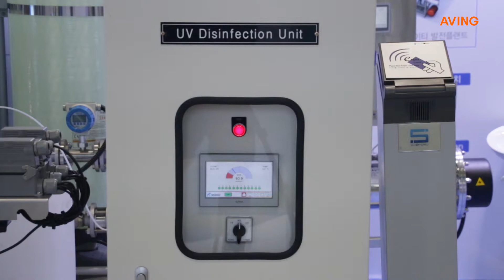[ENVEX 2018 영상] 미드니, 통합형정수처리장치 및 살균장치들 선봬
미드니는 5월 30일(수)부터 6월 1일(금)까지 코엑스에서 열리는 ‘제40회 국제환경산업기술&그린에너지전(이하 ENVEX 2018)’에 참가해 통합형정수처리장치 및 살균장치들을 선보였다.